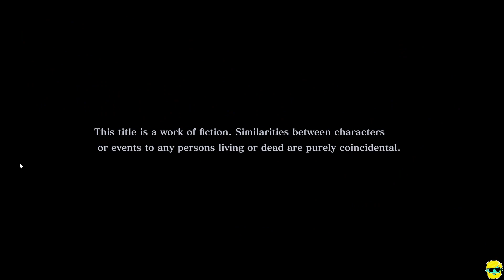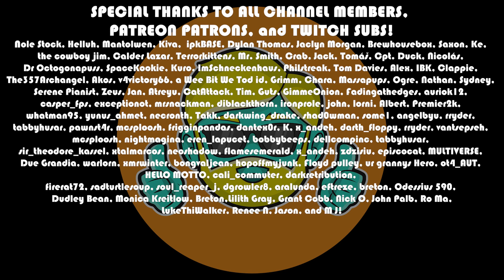Persona 5 Tactica | Let's Play for the First Time in 2023 | Episode 1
Let's Play Persona 5 Tactica for the first time in 2023! I loved Persona 5 and can't wait to see what Persona 5 Tactica is like, as it blends turn-based strategy into the Persona universe.

Come see me try Persona 5 Tactica for the first time!